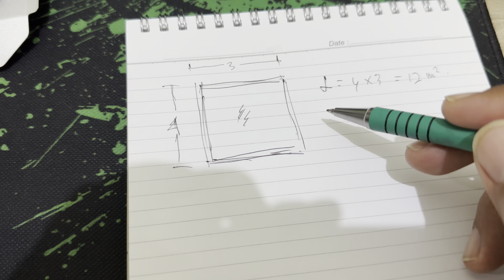CARA HITUNG MATERIAL BANGUNAN SANGAT MUDAH DALAM 2 menit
Pd video kali ini kita akan membahsa cara menghitung Kebutuhan Pasang Granit ya Warga.